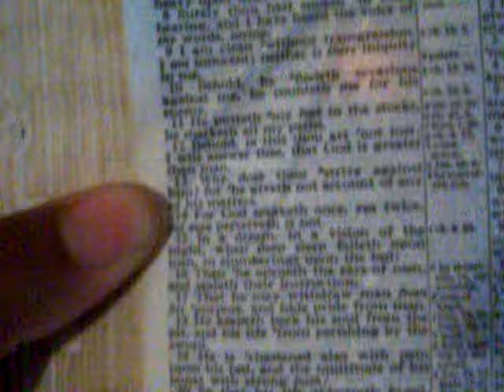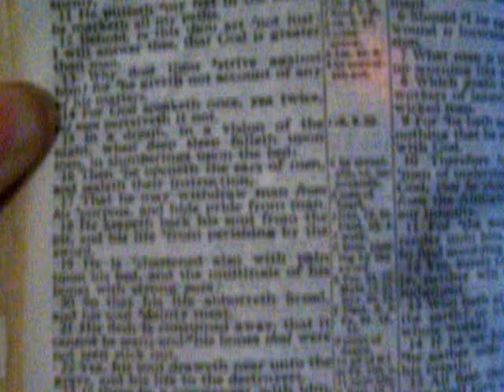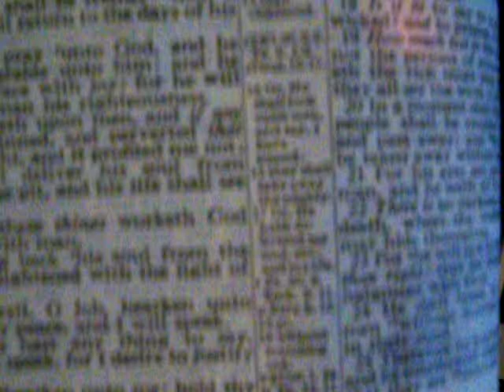Instruction 8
Job 32-34